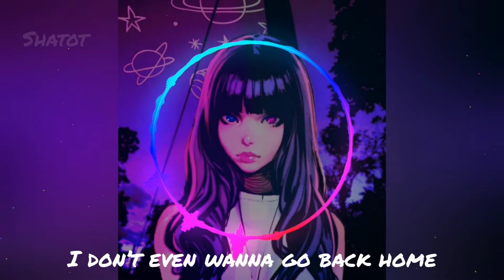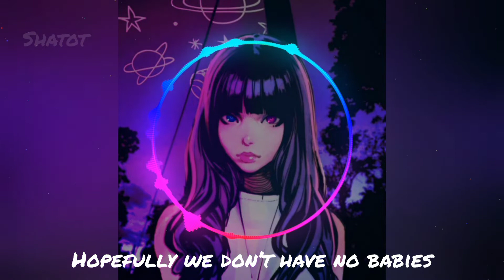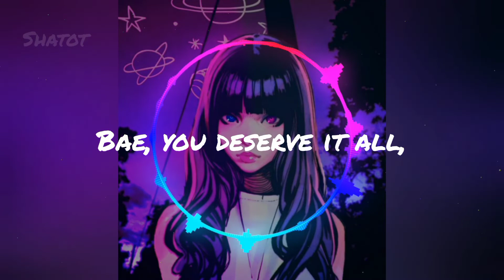No guidance • TikTok challenge • ( slow + reverb ~ 2022 version )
song : No guidance
video : Shatotvid
edit and lyrics : Shatotvid
• Lyrics •

Before I die, I'm tryna f*ck you, baby (Yeah)
Hopefully you don't leave on your own (Rudexter)

What is this, love and war?
He know that I love him, got him f*ckin' me raw
He know I ain't with it, never did it before
He got me all in my feelings
Now he got you all in yours
Ooh, it's like that
He ain't never leavin' or he comin' right back
I know that he need it 'cause shorty gon' bite back
And he don't want nobody else hittin' it like that

Before I die, I'm tryna f*ck you, baby
Hopefully you don't leave you on your own
Hopefully you don't leave on your own

I just want him blessin' me
I don't want your bag, give your best to me
Shorty got the bread and the recipe
He already know it, why she testin' me? Uh
I'm so fly, I rock Margiel
I won't die 'til I get better
Money and clout won't get me wetter
I need real love, I need hella

Got the car, got the keys, what you on?
Pick a nigga or an internet star
Promise you, neither of 'em pleasin' at all
None of these niggas is down to play part
God knows what he does to my heart

I'm tryna fuck you, baby

Baby, you got my heart
None of these niggas is fuckin with your spot, ooh
Shorty ain't fuckin' a player
All them lame bitches got the key to they heart, ooh
Ain't built like that
None of them niggas is gettin' in my bed, ooh
Shorty ain't built like that
I don't, I don't, oh
I don't wanna play no games, play no games, ooh
All these lame niggas keep pissin' me off
All them lame bitches tryna fuck with your heart
I know you what want, I ain't fucking you off
Bae, you deserve it all, I know who you are

I don't, I don't, ooh
I don't, I don't, ayy-ayy